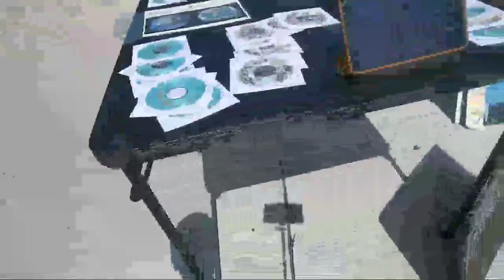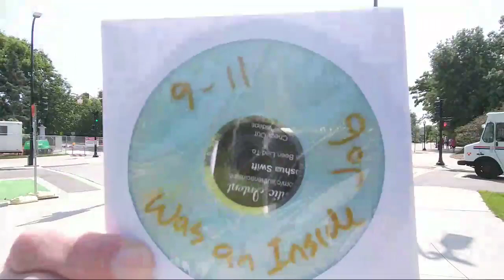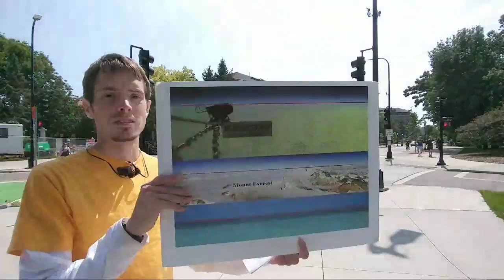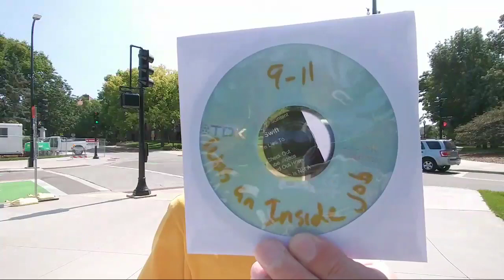FLAT CAB: THE UNIVERSITY OF MINNESOTA EPISODE 2 FALL 2017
"Those who are able to see beyond the shadows and lies of their culture will never be understood, let alone believed, by the masses."

THANK YOU FOR YOUR CONTINUED SUPPORT IN ALL ASPECTS

If you enjoy what I do and would like to support me :D

bitcoin 1NbE2uNPb5UfTJjqrNP8iDTdrFFnpYzwu3

24/7 Flat Earth Discord !LIVE! - 2012 - Join the Discussion

Fear not: for they that be with us are more than they that be with them.